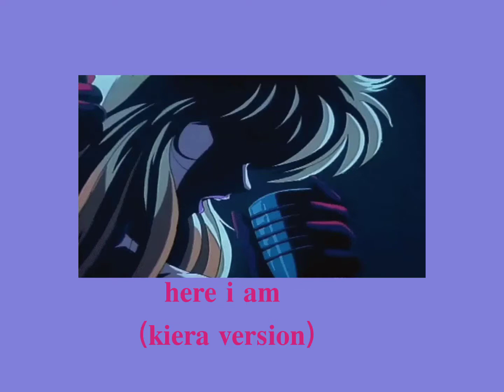𝐡𝐞𝐫𝐞 𝐢 𝐚𝐦[𝐤𝐢𝐞𝐫𝐚 𝐯𝐞𝐫.]•𝐛𝐚𝐫𝐛𝐢𝐞 𝐩𝐫𝐢𝐧𝐜𝐞𝐬𝐬 𝐚𝐧𝐝 𝐭𝐡𝐞 𝐩𝐨𝐩𝐬𝐭𝐚𝐫(𝑠𝑙𝑜𝑤𝑒𝑑+𝑟𝑒𝑣𝑒𝑟𝑏)